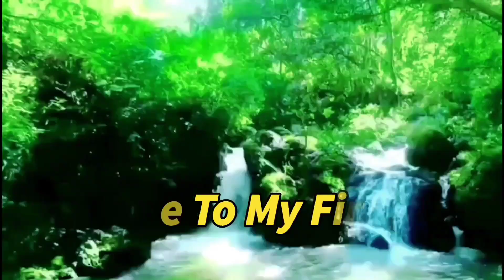my first vlog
Related Searches..

my first vlog || technical rammilan
my first vlog technical ram milan
trending topic my first vlog

Searching keywords:-
 My first vlog my first vlog viral my
first vlog viral trick my first vlog viral kaise kare my
first vlog 2022 my first vlog today my first video my
first vlog viral kaise karen my first vlog on youtube my
first vlog viral video myfirstvlogvir al my first time Vlog
first vlog first video first video vlog my first vlog in
youtube my first vlog in field my first vlog viral 2022
ny first vlog today my first vlog my first vlog viral
kaise Kare my first blog 1st blog My first vlog viral My
First Vlog
My first vlog My first log viral my first vlog
channel my first vlog on youtube Hashtags